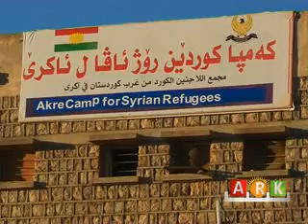مخيم أكرى - سوء الاوضاع المعيشية والخدمية في مخيم أكرى ...